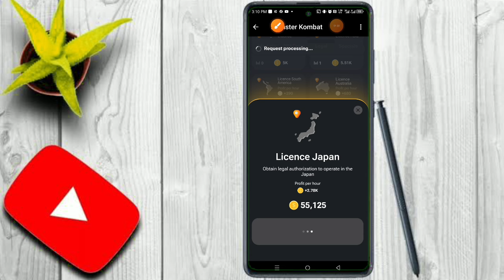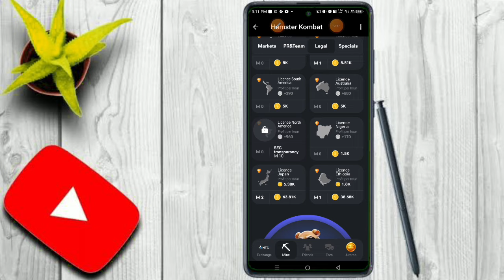🔰🔰Yadda za ku sami 5million hamster daily/Hamster 5million daily combo 16 june🔰🔰